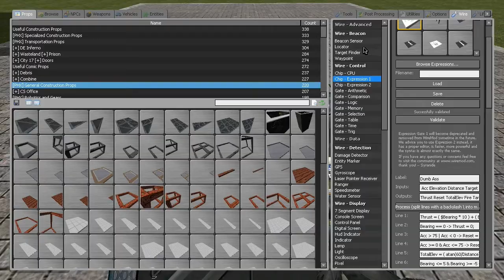Gmod Tutorial 5, Part 2/3, Improved Delta Turret, Basic Expression 1 Chip & Trig [HD]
I poorly explain the use of expressions to accomplish the same thing but simplified and easier to handle. Great for complicated machines kinda like the delta turret I explained earlier. I also explain a bit of Trig.
(If anything I do isn't explained well enough then just message me.)